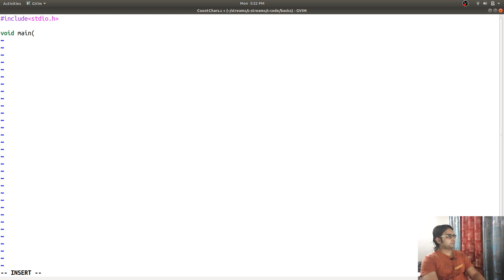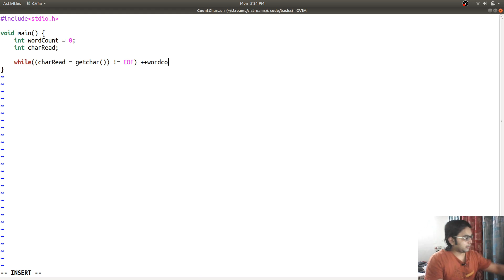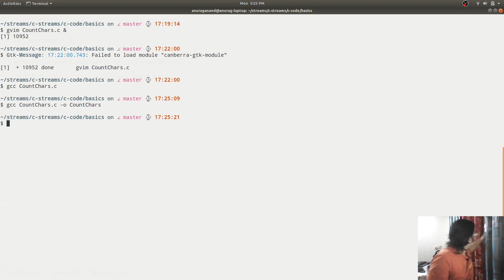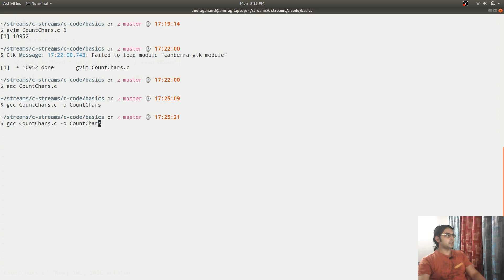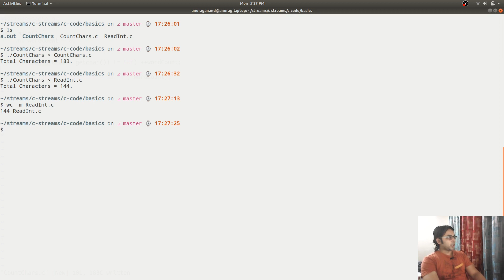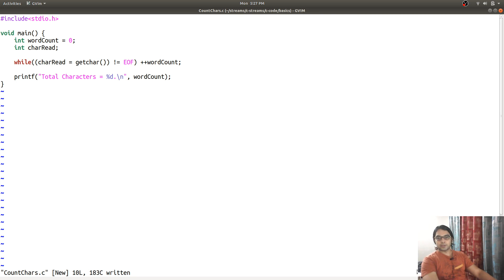C Live Coding : In just 5 minutes, I created an app to count number of chacters.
In this c live coding session, I am creating a c application to count number of characters in a file or any stream of data.